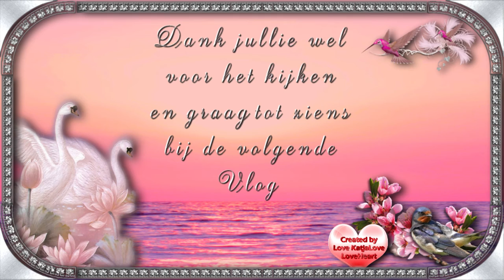Dinsdag 22 sept Beetje bij beetje komt 'Eowyn er goed uit zien #891